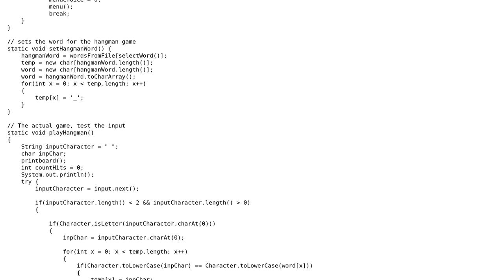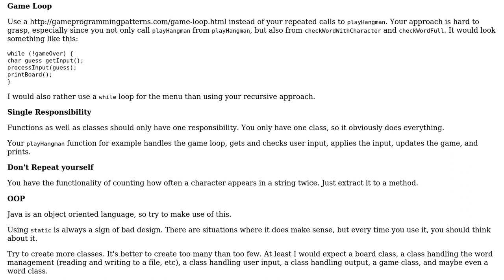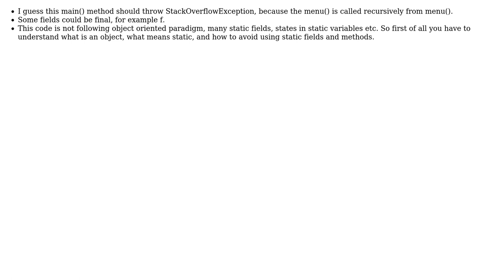Code Review: Hangman game in Java (3 Solutions!!)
Code Review: Hangman game in Java

With thanks & praise to God, and with thanks to the many people who have made this project possible! | Content (except music & images) licensed under CC BY-SA | Music | Images & others | With thanks to user tim user Piwoot user Pimgd user mhmxs user MarGar and the Stack Exchange Network Trademarks are property of their respective owners. You are responsible for your own actions.